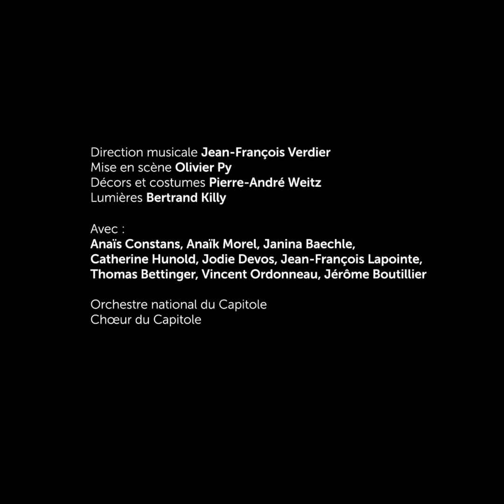[DIALOGUES DES CARMELITES] - Olivier Py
Dialogues des Carmélites, du 22 novembre au 1er décembre 2019, au Théâtre du Capitole.